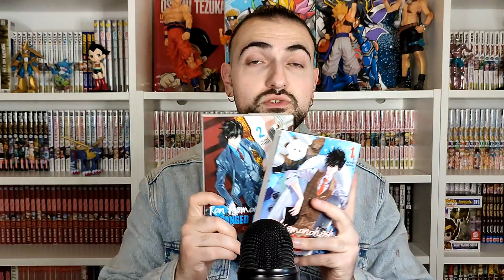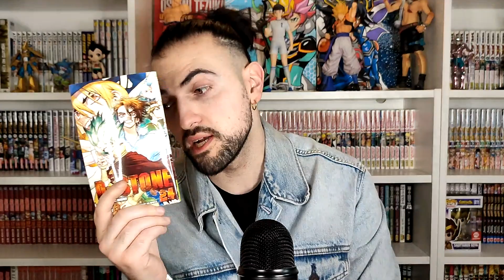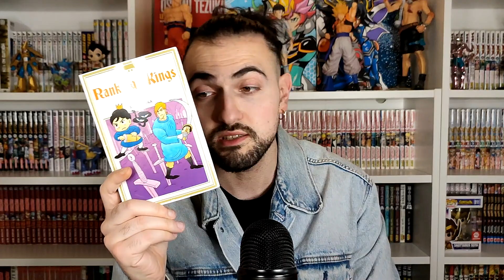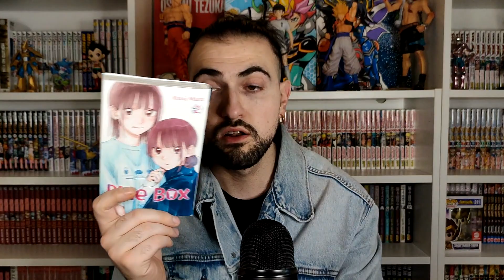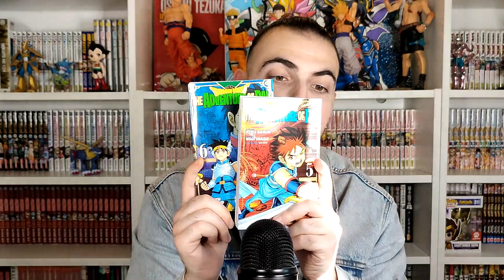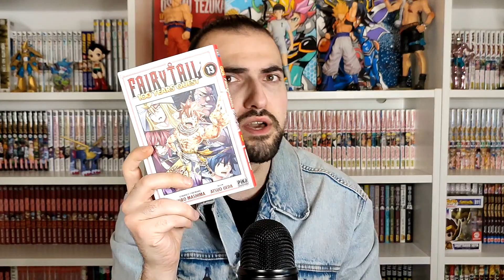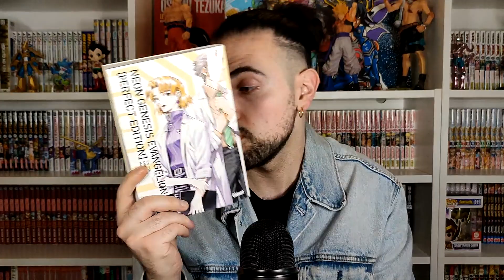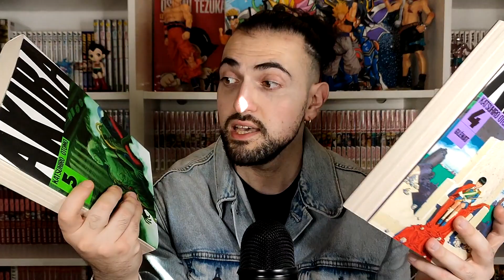Le plus GROS ACHAT MANGA de la chaine ! 😍🔥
Les Amis, on se retrouve aujourd'hui pour la vidéo d'achat Mangas du mois d'Avril 2023 !